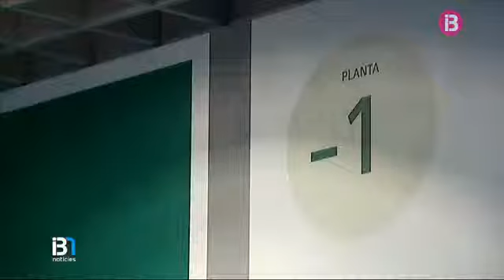Cinc aules i dos laboratoris acolliran les instal•lacions de la Facultat de Medicina a Son Espases